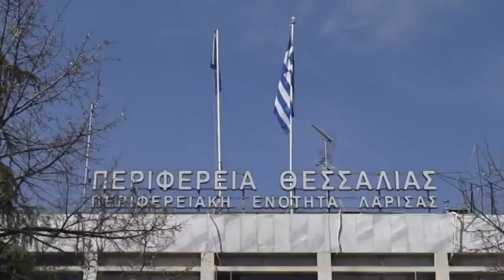Λάρισα: Μέτρα για την αντιμετώπιση κουνουπιού Δυτικού Νείλου